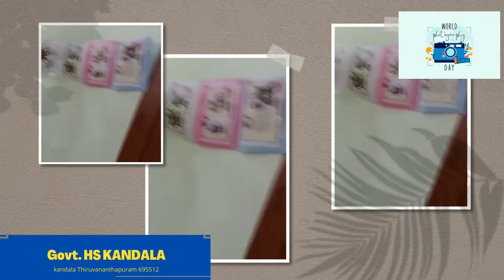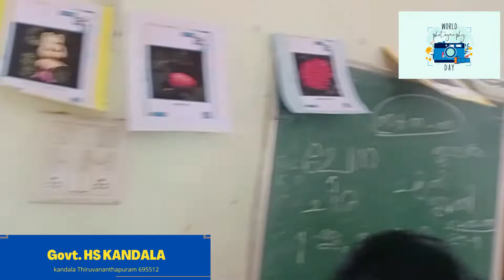Govt HS Kandala